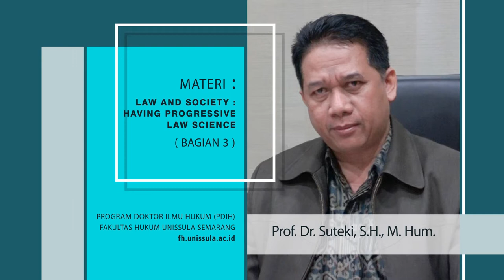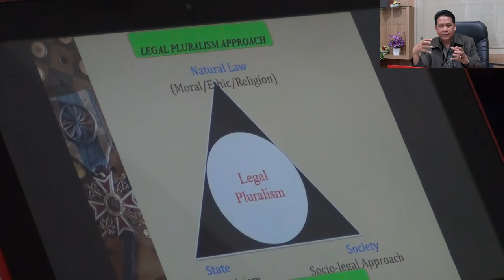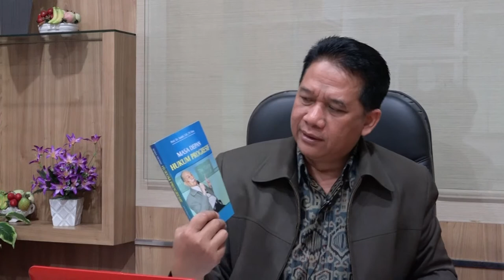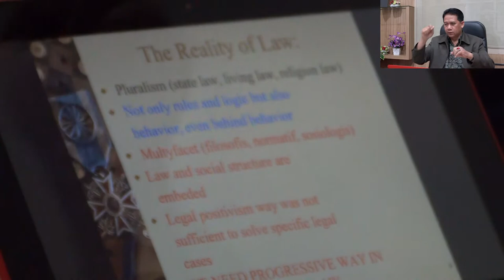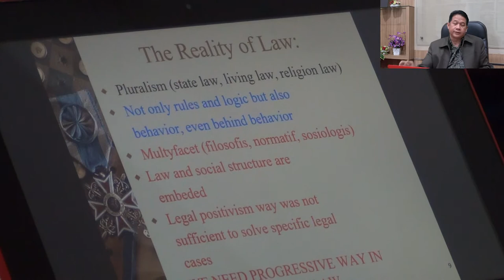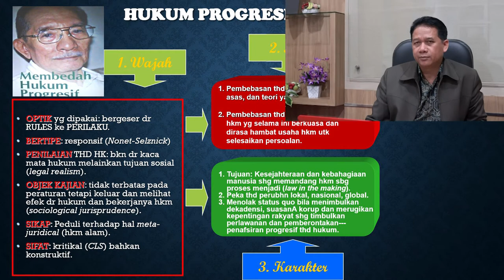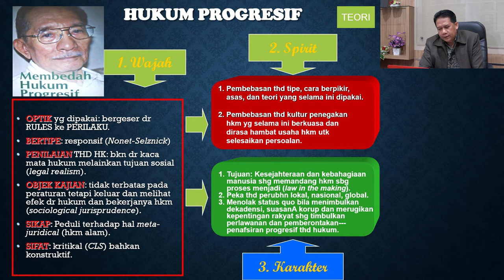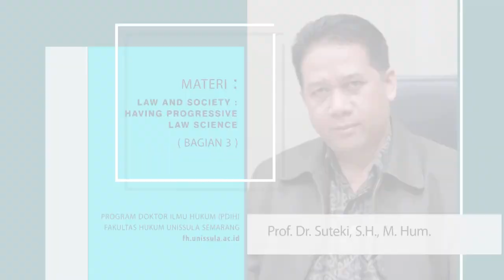Having Progressive Law Science | bagian 3